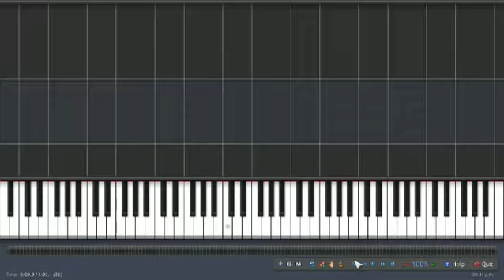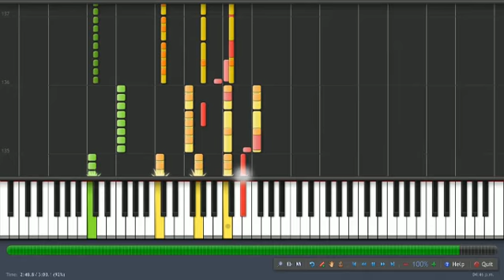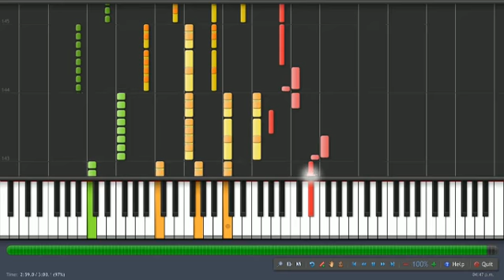Sonic The Hedgehog 2006 - [Wave Ocean] The Inlet. (Synthesia).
En este nivel vamos persiguiendo al Egg Carrier y aparece esta gran canción de Sonic The Hedgehog 2006

In this level let's go chasing at Egg Carrier and appears this great song of Sonic The Hedgehog 2006